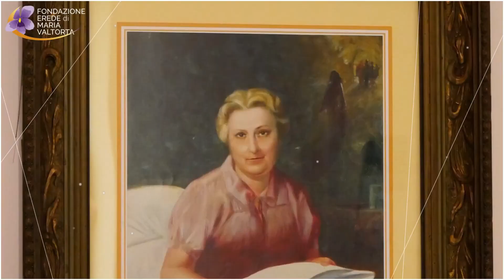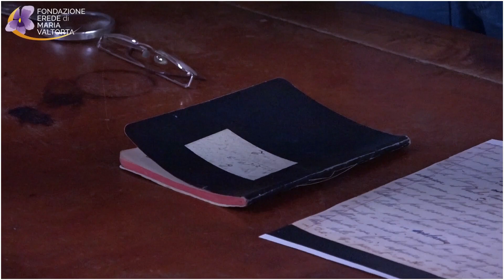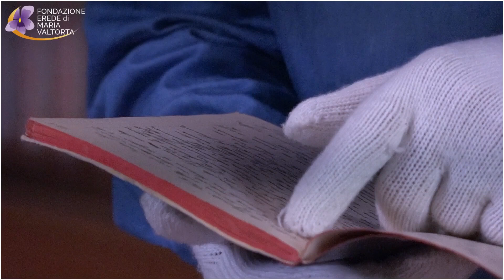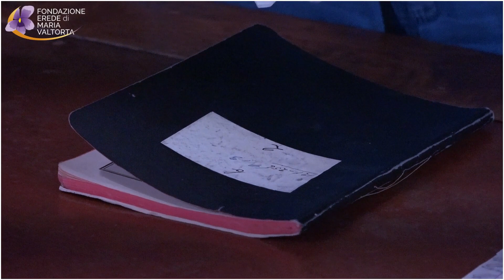Emilio Pisani. Memorie & Testimonianze - 32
da una idea della “Fondazione Erede di Maria Valtorta - ETS”
Memorie & Testimonianze su Maria Valtorta e la sua Opera:

“Presentazione di un quaderno originale di Maria Valtorta”

intervista a Emilio Pisani, presidente della “Fondazione Erede di Maria Valtorta - ETS”, registrata nel mese di agosto 2017 presso la sede di Isola del Liri (FR)